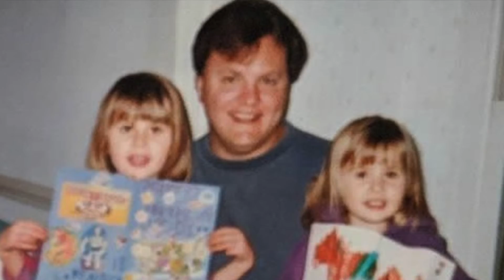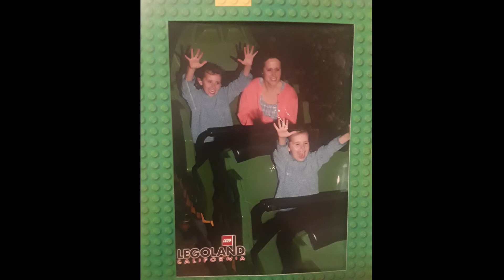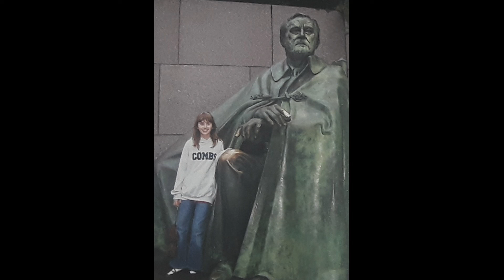Nicole Black Graduation 2019